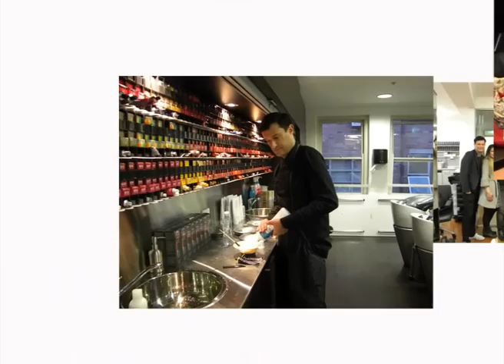Tonya's Sassoon Experience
Emilliano Vitale gave Tonya Ludwig, a student of Djarragun College (an indigenous school near Cairns, Queensland, Australia)  the opportunity to attend the Sassoon team seminar at the  Wella studio in Sydney.  The owner of eSalon Sydney is passionate about training young hairdressers and giving them opportunities.

The  Vidal Sassoon International team members were Edward  Darley, the  Artistic colour director of the UK and Jeremy Davies, Creative director of Sloane Street  Salon in London.

This presentation (in Adobe After Effects) was made by Aaron Agius, an Arts and IT teacher at Djarragun College. Music is "Come On Over (All I Want Is You)" by Christina Aguilera.